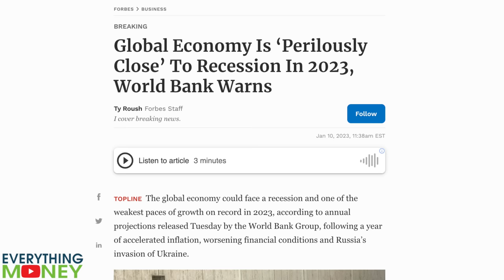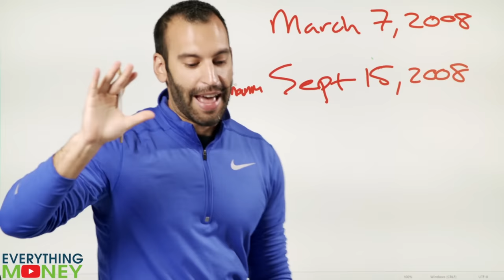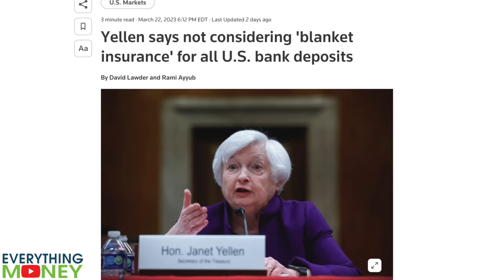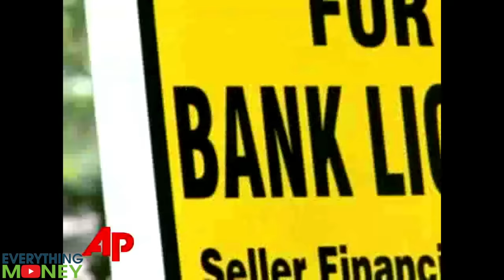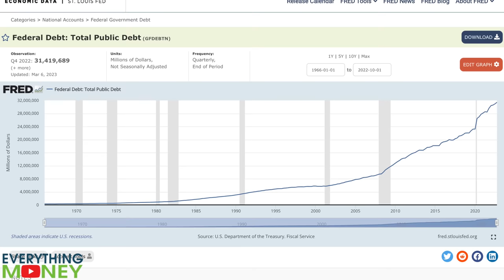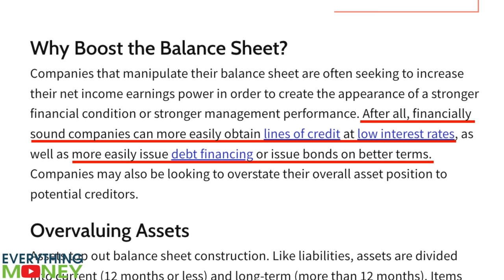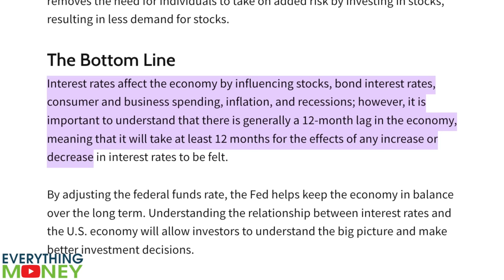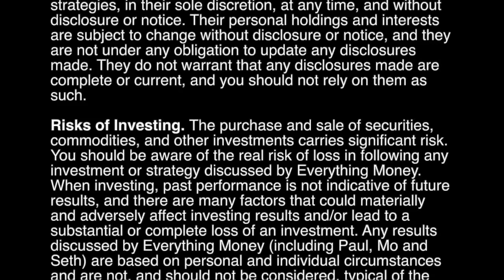The Collapse of the Financial System Is Coming... Bank Failures Revealed!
We are starting to see some bad things happening in the banking sector and the U.S. economy that looks similar to the 2008 Recession. Will history repeat itself? Mo will take you through what happened in 2008 and what's going on now in 2023 with the current bank crisis. Will there be more issues like Silicon Valley Bank, Signature Bank, First Republic Bank, Credit Suisse, and Deutsche Bank?

🚨 7-Day EM Software Trial for $7 Get started now at EverythingMoney.com and begin confidently investing today!